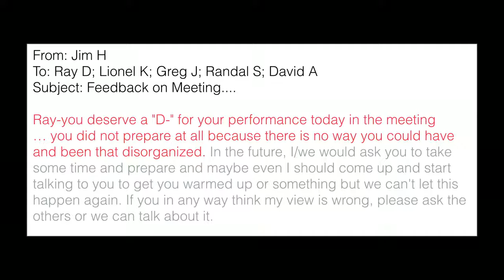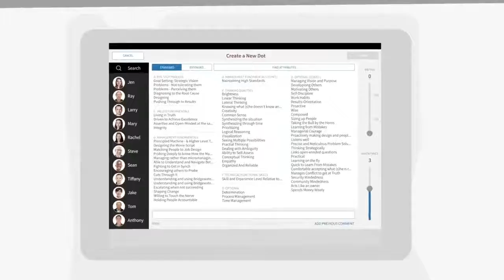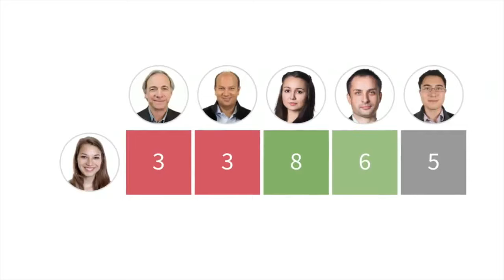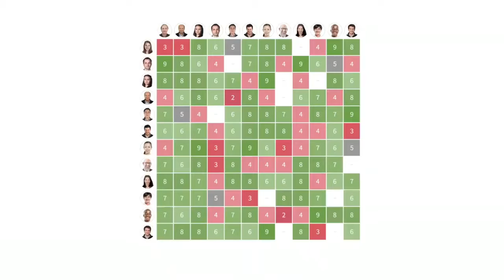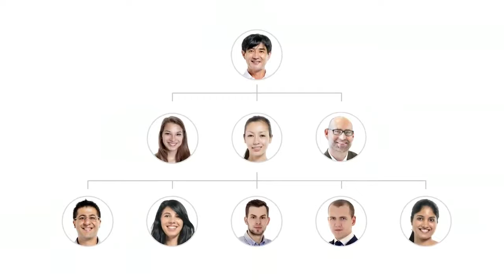Ray Dalio : How Bridgwater Became the World's Most Successful Hedge Fund 2020